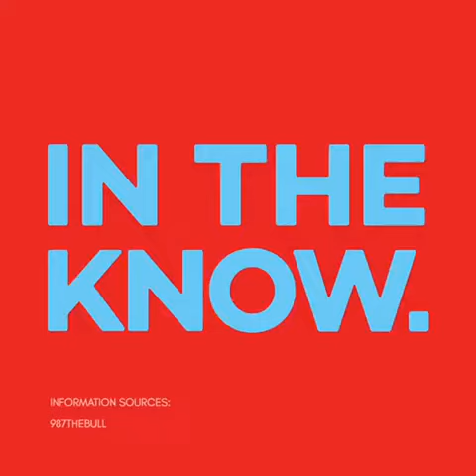Online zoom meeting of office went very funny without pants 🤣🤣🤣😂😂😂